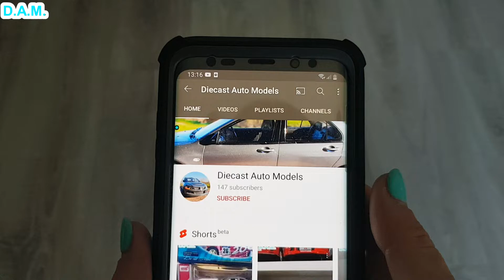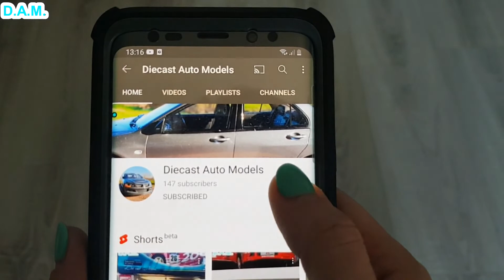1986 Peugeot 205 T16 E2 Saby + Fauchille IXO ALTAYA 1/18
1986 Peugeot 205 T16 E2 Saby + Fauchille  IXO ALTAYA 1/18

What I Buy with 60 euro from EBAY AUCTION ? Mystery Box 2021 - 5 x 1/43 Rally

What I Buy with 47 euro from EBAY AUCTION ? Mystery Box 2021 - 7 x 1/18 and 4 x 1/24

What I Buy with 120 euro from EBAY AUCTION ? Mystery Box 2021 - 3 DTM and 1 Rally Legend 1/18

Music Free from Youtube Audio Lib